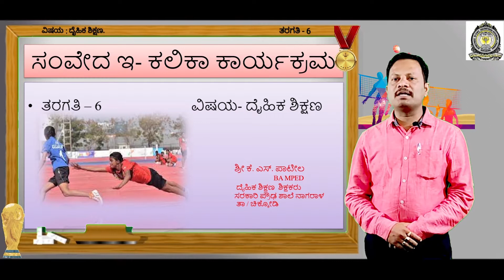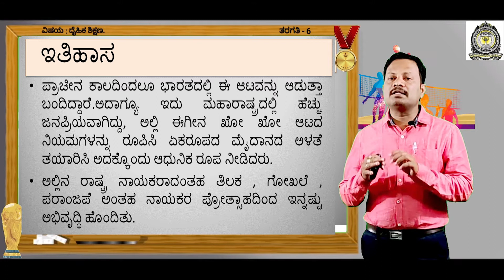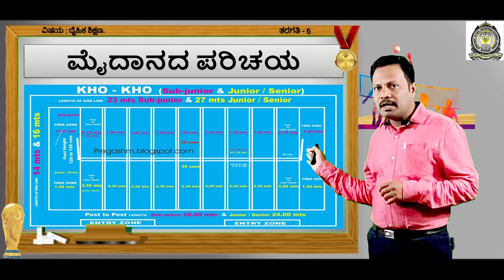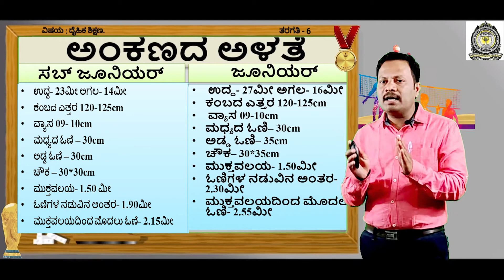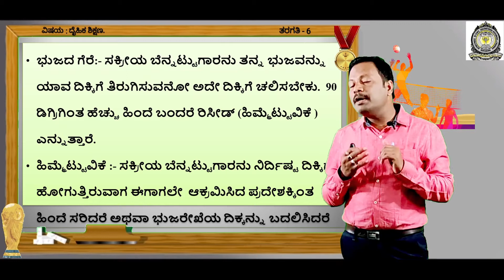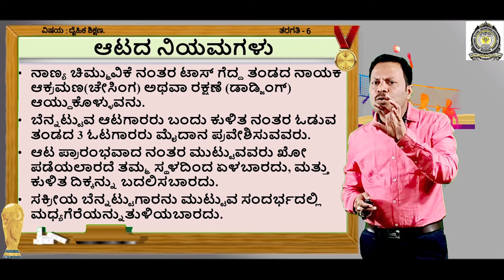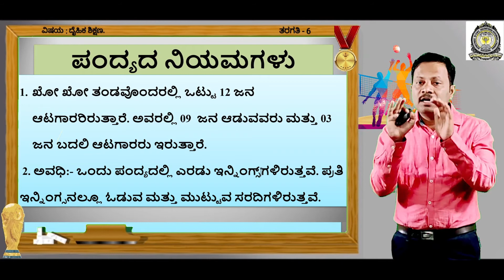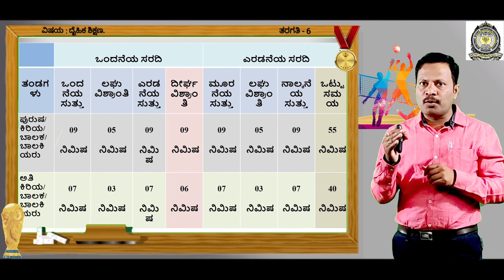6 ನೇ ತರಗತಿಯ ದೈಹಿಕ ಶಿಕ್ಷಣ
ಅಧ್ಯಾಯ 15 ಖೋ-ಖೋ